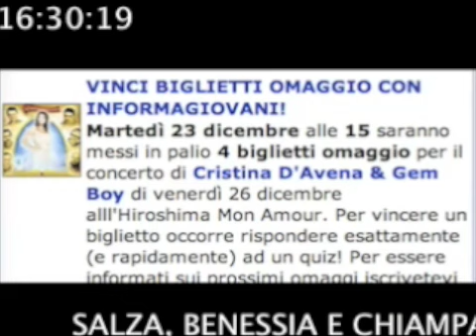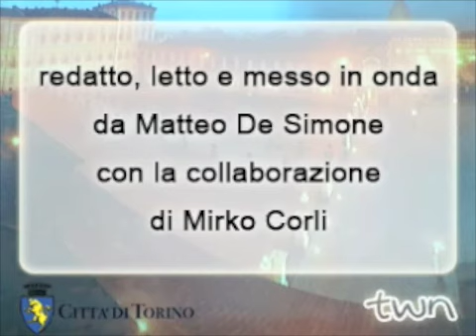TWN quotidiano n.256 del 22/12/2008